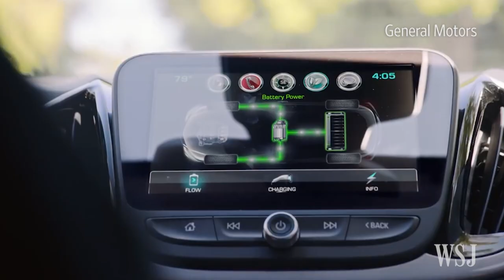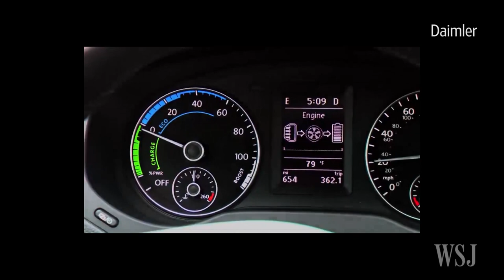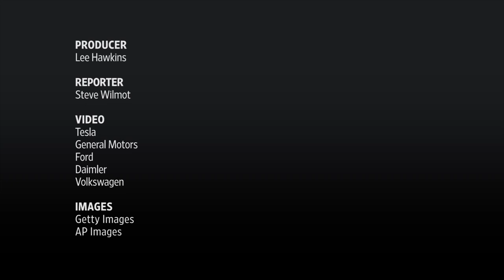Investors Preparing for the Electric Car Revolution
With sales of electric cars steadily increasing, many investors are wondering when the sector will move beyond the luxury and green-tech niches. WSJ's Lee Hawkins explains.